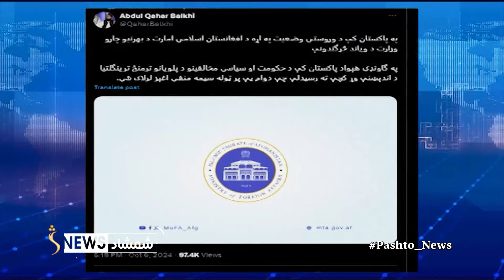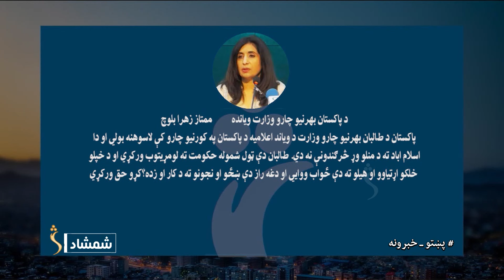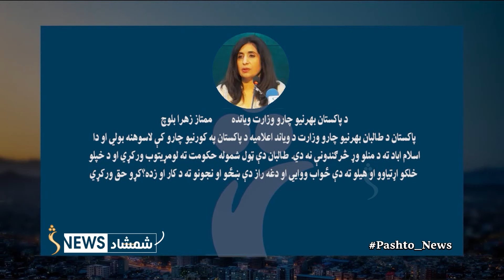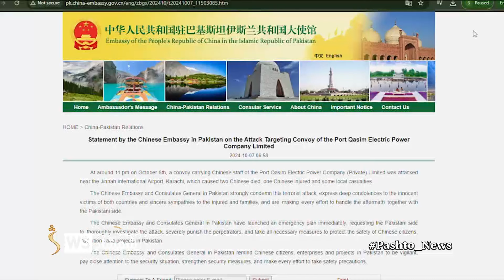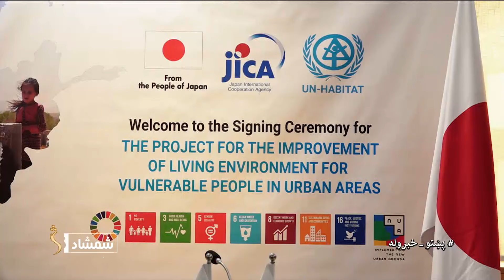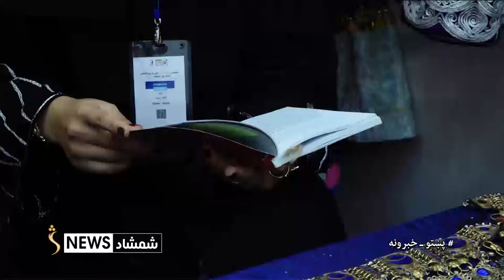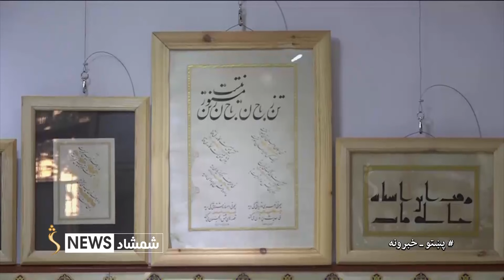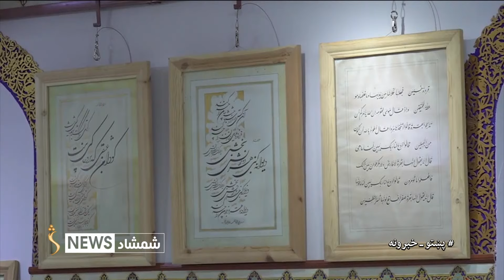Shamshad News 7 PM News - 07/10/2024 - د شمشاد نیوز د اوو بجو خبري ټولګه